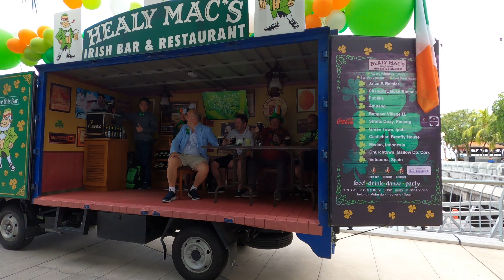7.3.20 Welcome ! Runners attend Shamrock Fun Run 2020 and St. Patrick's Day at Straits Quay, Penang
7.3.20 Welcome ! Runners attend Shamrock Fun Run 2020 and St. Patrick's Day. Happy day ... Relax ... Enjoy at Straits Quay Marine Mall, Tanjung Tokong, Penang